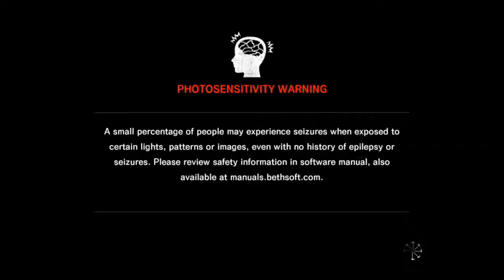The Evil Within - Part 2 - OUTLAST SPOOKS!!!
Well, that's nice...